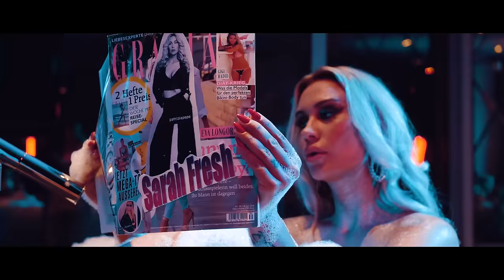Sarah Fresh - Wenn ich Gangsta Rapper wär (TWERK PARODIE)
Heeeeeey Ihr Lieben!

Ich freue mich euch endlich eine neue Parodie zu zeigen und hoffe natürlich, dass sie euch gefällt :).

Wenn ja lasst mir doch nen like und nen Abo da ;)

LG

Sarah Fresh

Video by:
Can Özev

Organisation:
Natalie Krakus

Make-up: Jola

Location:
Hotel Kameha Bonn

Tänzerinnen:
Charlotte Osigus
Elisa Rebollo
Marie Rudnik